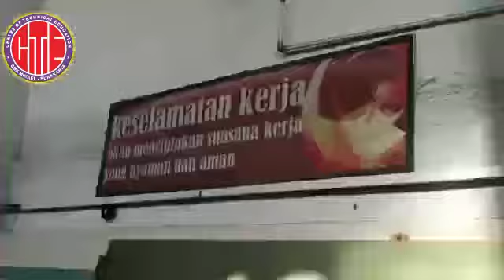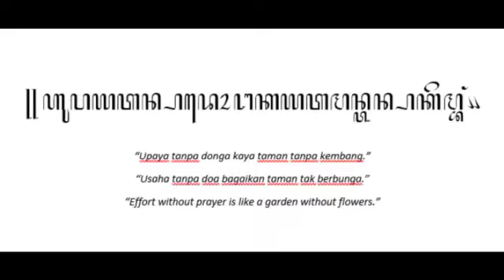Proyek PAS Cantolan Helm | Kelompok 2 XTP 3 | SMK Mikael Surakarta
Anggota Kelompok :
~ Danu Abi Prabasworo / 07 / XTP3
~ Devin Putra Suciyono / 08 / XTP3
~ Dimas Cahyo Saputra / 09 / XTP3
~ Faris Naufal Aziz / 10 / XTP3
~ Fransiskus Marcelino Utama / 11 / XTP3